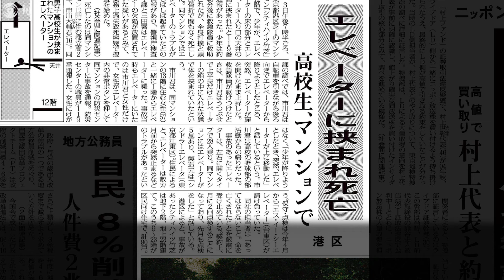エレベーター事故15年 防止装置の設置2割 遺族「歯がゆい」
東京都港区のマンションで2006年に起きたエレベーター事故から丸15年となった3日、現場近くに献花台が設けられ、亡くなった市川大輔（ひろすけ）さん（当時16歳）の遺族や知人らが市川さんの遺影に花を手向けた。【撮影・佐々木順一】2021年6月3日公開